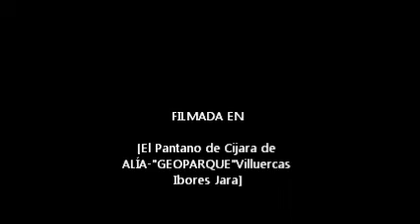JORNADA MICOLÓGICA Día28del10de 2012 Pantano de Cijara